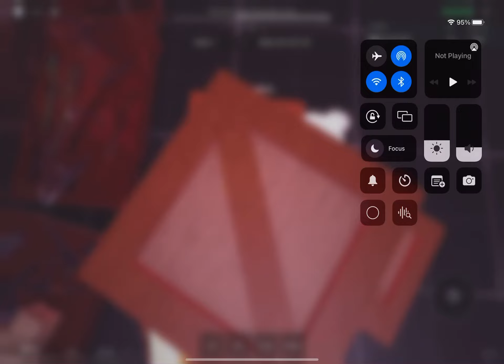When the doom music kick in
Lol Sit down R63